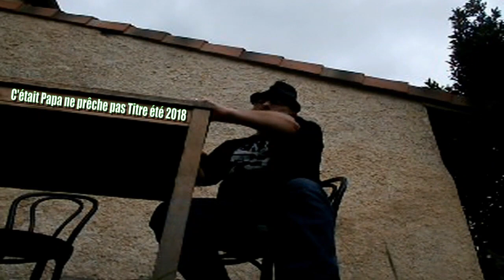Musique Été 2018 TECHNO DREAM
Musique Été 2018 avec animation vidéo répétitive d'un personnage inconnu.
Ici un Remix de LOoKyStrickeur

Un REMIX INTITULÉ PAPA NE PRÊCHES PAS.